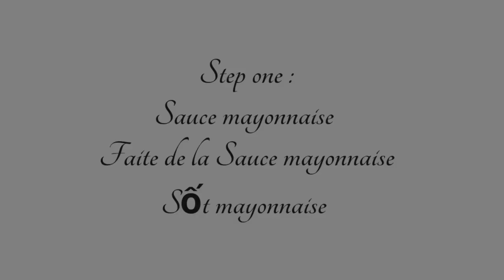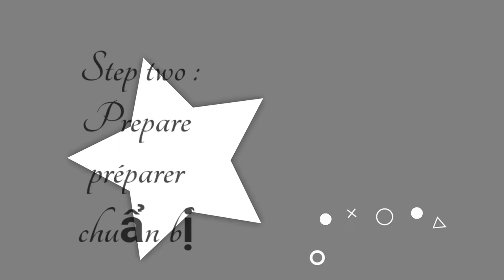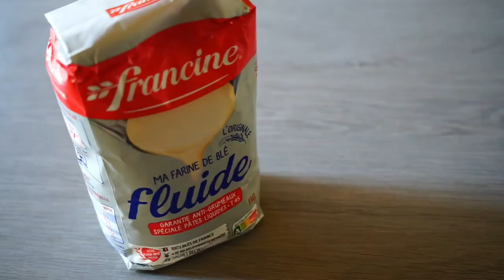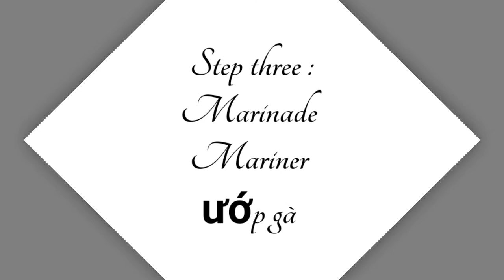Fried Chicken | Tender Poulet frit KFC fait maison | 365 recipe cooking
Recette de la sauce mayonnaise :
2-3 jaunes d'œufs
2g de sel
2g de poivre
1 cuillère à café de moutarde
Huile de cuisson
- Mélange de farine pour faire l'enrobage :
250g de farine
1/2 cuillère à café de sel
1 cuillère à café de sucre
1/2 cuillère à café de paprika (le paprika est un piment doux)
1 cuillère à café de poudre d'assaisonnement
Prendre 100g du mélange de farine ci-dessus et ajouter les ingrédients suivants pour faire mariner le poulet :
2 œufs
1 cuillère à café de sauce soja
2 cuillères à café d'huile de cuisson
150 ml d'eau

Recipe of mayonnaise sauce:
2-3 egg yolks
2g salt
2g pepper
1 teaspoon mustard
Cooking oil
- Mixture of flour to make the coating:
250g flour
1/2 teaspoon salt
1 teaspoon sugar
1/2 teaspoon paprika (paprika is a sweet chili pepper)
1 teaspoon seasoning powder
Take 100g of the above flour mixture and add the following ingredients to marinate the chicken:
2 eggs
1 teaspoon soy sauce
2 teaspoons cooking oil
150 ml of water

365 recipe cooking toujours essayer de faire de délicieuses recettes

1, Ingrédients:
2, Méthode :

365 recipe cooking de cuisine merci beaucoup de vous être abonné !

*【Compétences en cuisine 】【Cooking skills】

365 recipe cooking always trying to make delicious recipes

👉👀 Enable HD

1, Ingredients:
2, Method:

365 công thức nấu ăn luôn cố găng chế biến công thức nấu ăn ngon

👉👀 Bật HD

1, Thành phần:
2, Phương pháp:

365 công thức nấu ăn xin chân thành cảm ơn mọi người đã theo dõi !
🙏 Cảm ơn đã xem video !